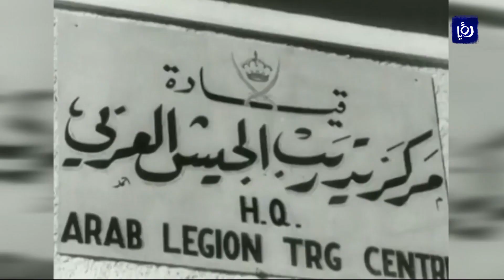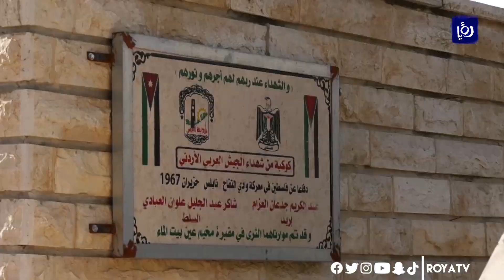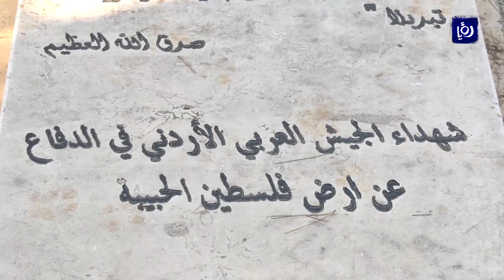الأردنيون يحتفلون بيوم الجيش وذكرى الثورة العربية الكبرى 11-6-2020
دلالاتٌ كثيرةٌ تحملُها الاحتفالاتُ بذكرى الثورةِ العربيةِ الكبرى ويومِ الجيش, فهي مناسبةٌ لتجديدِ الولاءِ والانتماءِ للوقوفِ إلى جانبِ القيادةِ ببُعديها الوطنيِ والقومي.
وللحديثِ اكثر حول تلك الدلالات ينضم الينا في استديو الاخبار الباحث والمؤرخ الدكتور بكر خازر المجالي.